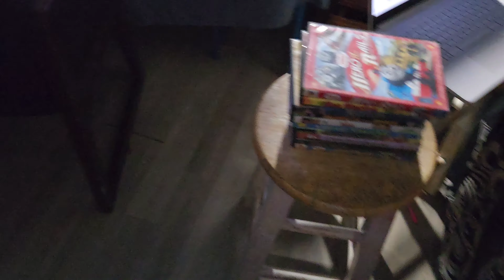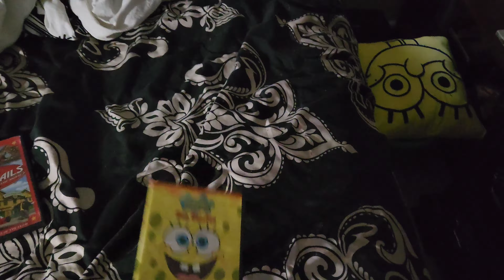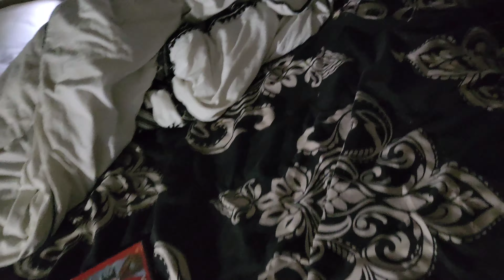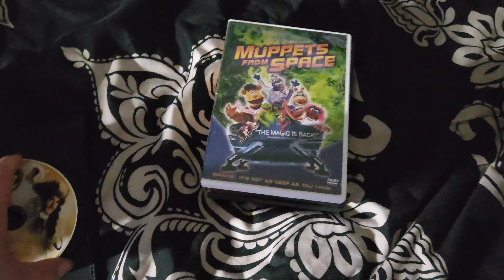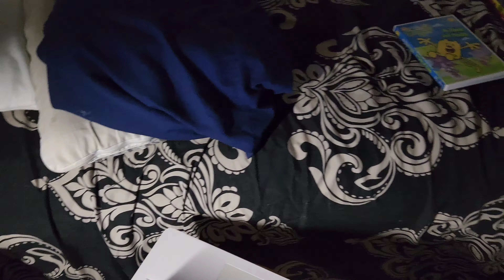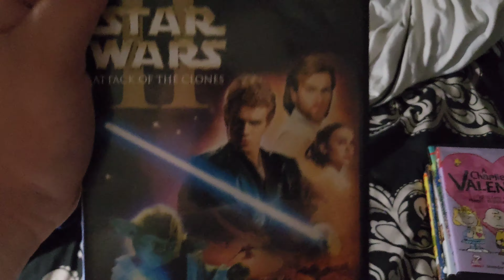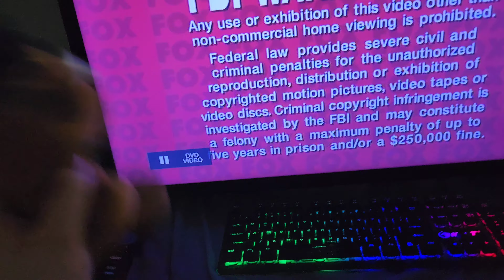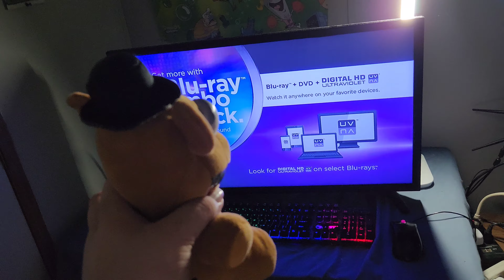Freddy watches the 9 logos (remake)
This remake was recorded with my Samsung phone, which has better quality now!